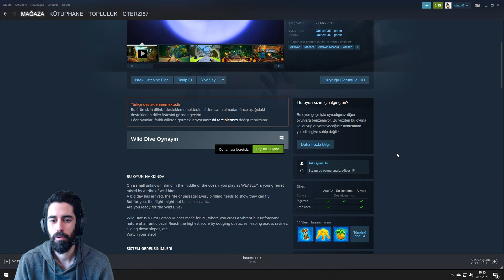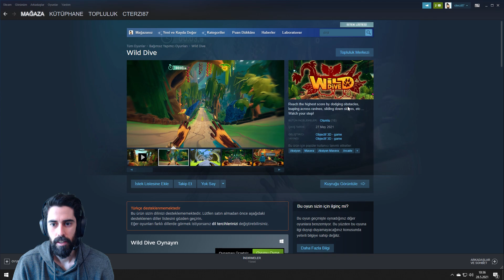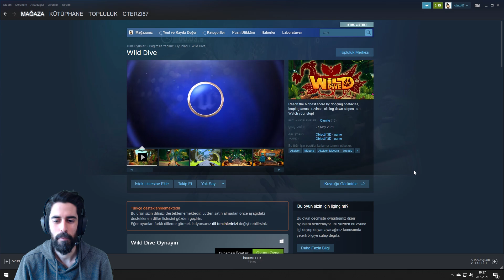STEAM ÜCRETSİZ OYUN DUYURUSU ! [WILD DIVE] TÜRKÇE ANLATIM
Bomada TV'de hergün  çeşitli PC ve Konsol oyunları oynayarak bu videoları seri halinde yayınlıyoruz. Yeni çıkan oyunları yakından takip edip ilk izlenim videoları çekiyorum. Zaman zaman da eskilere uzanıp nostaljiler yapıyoruz. Her tür oyunu oynayıp, bunları günde en az bir video olacak şekilde yayınlamaya gayret ediyoruz.

Bomada Tv'den herkese selamlar ,

STEAM ÜCRETSİZ OYUNLAR DUYURUSU ! Wild Dive Türkçe Anlatım

Steam Ücretsiz Oyunlar'ın tüm detaylarını türkçe anlatım ile videomda bulabilirsiniz.

Videoyu Beğendiyseniz ;

Ayrıca her hafta perşembe günleri Epic Games ücretsiz oyunlar bölümümüzde Epic Games'te bedava olan bir oyunu bulabilirsiniz. Bu zamana kadar ücretsiz olmuş tüm epicgames oyunlar